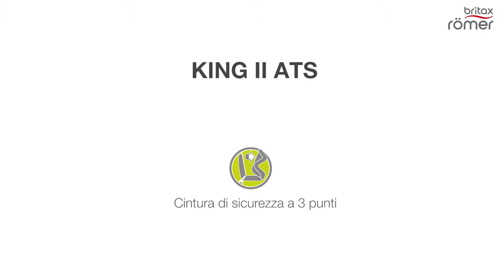KING II ATS - Installazione del seggiolino